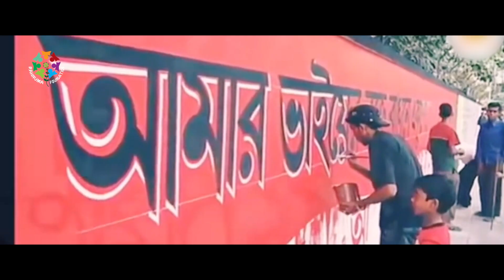কয়েকটি ভাষার গান | ভাষার গজল | বাংলাভাষার গজল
একুশের চেতনায় শাণিত হয়ে দেশের কবি, সাহিত্যিক, শিল্পীরা তাদের লেখনীতে, সুরে এবং তুলির আঁচড়ে সরব হয়ে ওঠেন গভীর দেশপ্রেমের জাগরণে, প্রতিবাদ ও প্রতিরোধের দীপ্ত প্রত্যয়ে। আমরা তুলে এনেছি বাংলাভাষা নিয়ে রচিত কয়েকটি গান যেগুলো গাওয়া বৈধ।